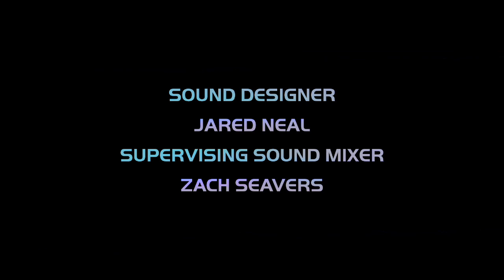Common and Christopher Mintz-Plasse Cinemash Training Day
Official High Definition Version